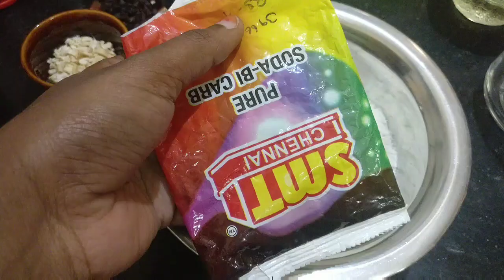Cupcake Chocochipmuffin kidsfavourite cupcakestepbystep perfectcupcakeintamil simple&easy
Cupcake Chocochipmuffin kidsfavourite cupcake step by step / perfect cupcake easy steps and simple method / easy ingredients